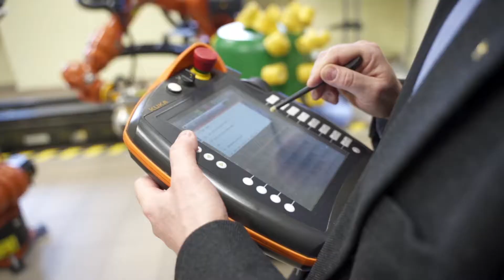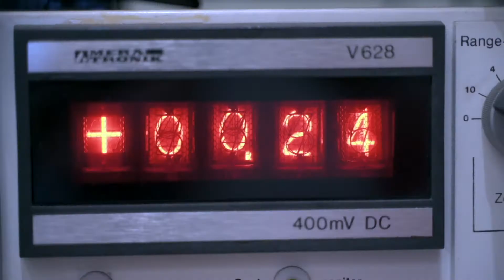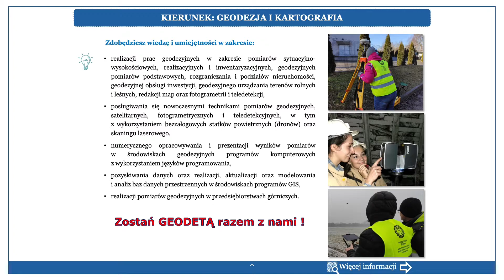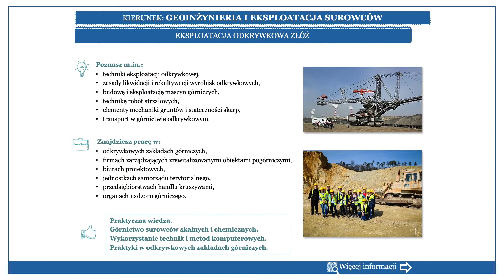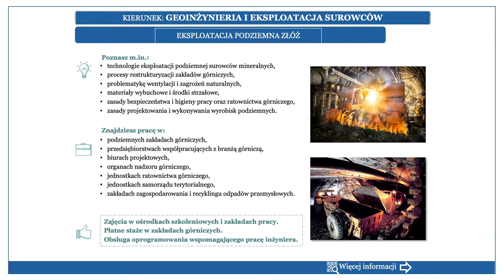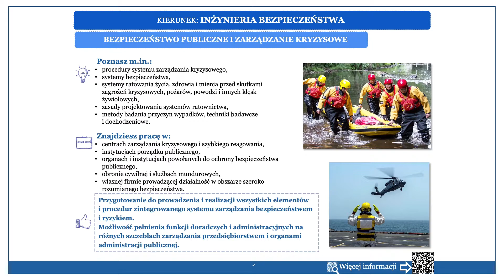Dni otwarte 2021: Wydział Górnictwa, Inżynierii Bezpieczeństwa i Automatyki Przemysłowej